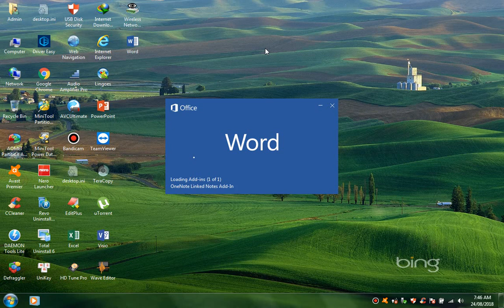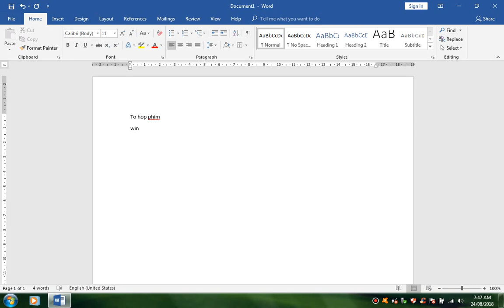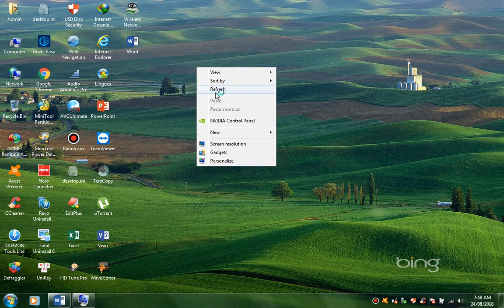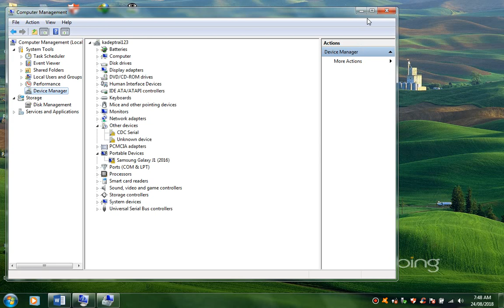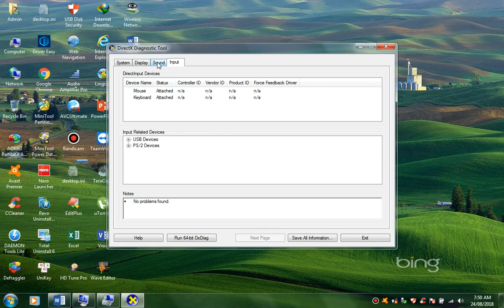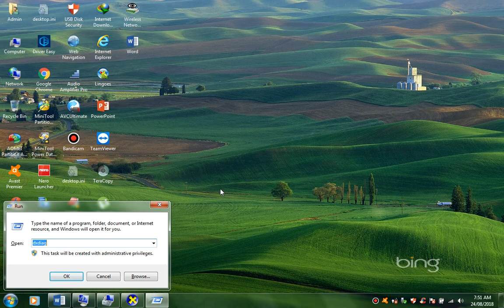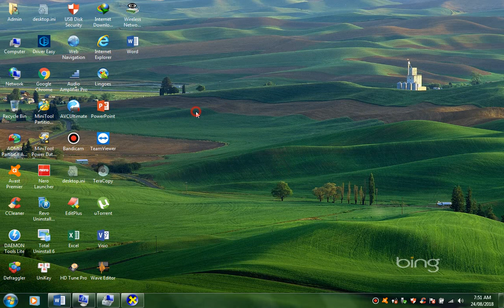Xem cấu hình để test máy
Video chỉ mang tính chất hướng dẫn, không soi mói